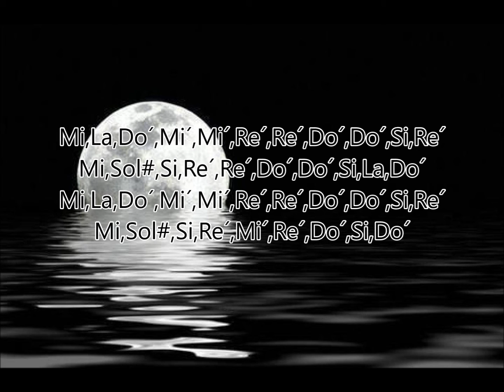Moonlight Dendetsu Flauta